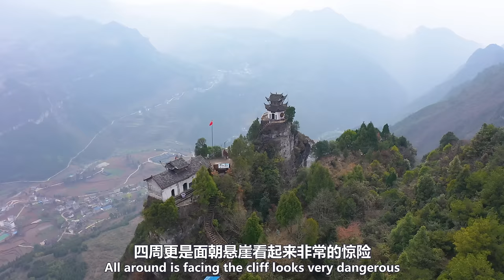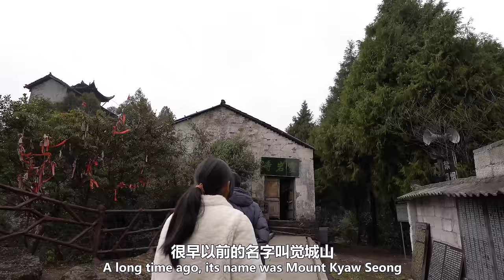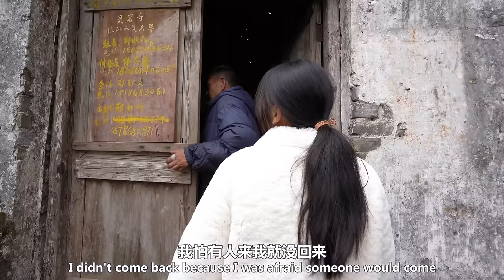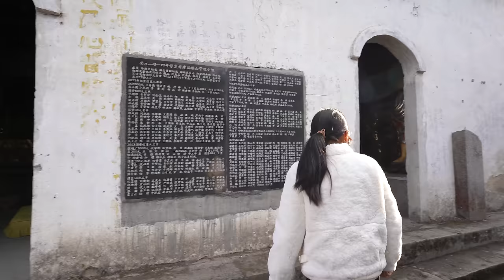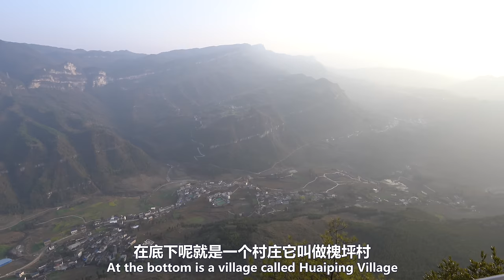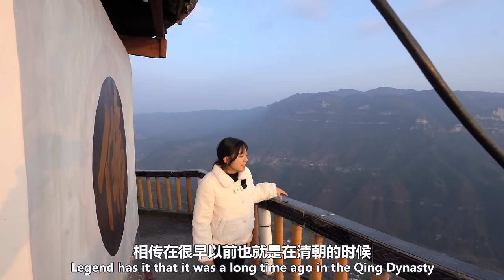贵州大山悬崖上发现一座古寺，距今已有700多年，爬上一看真是太震撼了｜Ancient temples on cliffs in Guizhou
在贵州道真县的大山里，有一座至少700年历史的古庙，这里峰峦叠翠，险象环生，寺庙的房子就悬建在高耸如云的山尖上，远远望去真是令人感觉非常的震撼，相传这里原本叫做觉城山，在明末清初年时，吴三桂大军曾在这里的山顶遍插旌旗，来鼓舞士气，因而从此后这里就改名为了插旗山
大家好，这里是青云迹的YouTube官方频道